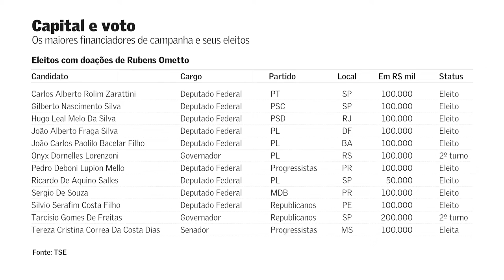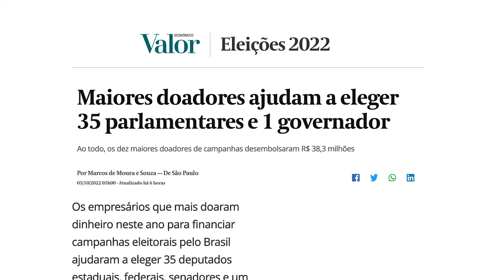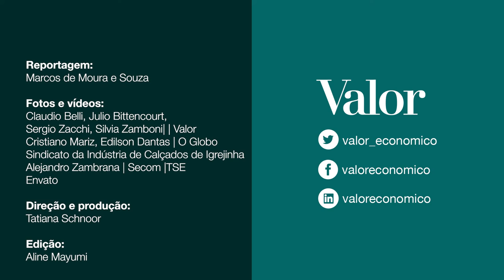Maiores doadores ajudam a eleger 35 parlamentares e 1 governador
Os empresários que mais doaram dinheiro para financiar campanhas eleitorais pelo Brasil ajudaram a eleger 35 deputados estaduais, federais, senadores e um governador. Entre os eleitos, 17 são de partidos que apoiam a reeleição do presidente Jair Bolsonaro (PL)

Oito são de partidos que apoiam a candidatura do ex-presidente Luiz Inácio Lula da Silva (PT). Dez estão em legendas que ainda não fecharam com nenhum dos dois neste segundo turno da disputa ao Planalto. Os dez maiores doadores de campanhas, segundo dados de 06 de outubro, do Tribunal Superior Eleitoral (TSE), desembolsaram R$ 38,3 milhões

Boa parte desses doadores são bilionários. Os dez maiores doadores são: Rubens Ometto (Cosan), Alexandre Grendene Bartelle e Pedro Grendene Bartelle (Grendene), Salim Mattar (cofundador da Localiza), Pedro de Godoy Bueno (Dasa), Candido Botelho Bracher (ex-presidente do Itaú Unibanco), Orlando Vitorio Bagattoli (empresário de Rondônia), Valter Egídio da Costa (Dan-Hebrert Participações), Heitor Vanderlei Linden (Calçados Beira Rio), Marcelo Rodrigues de Oliveira (Ciapetro Distribuidora de Combustíveis).